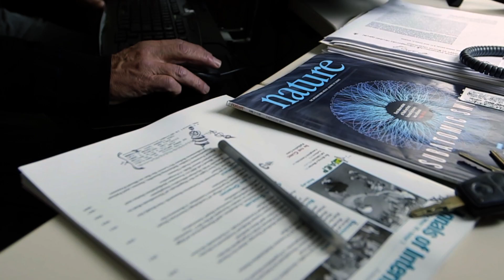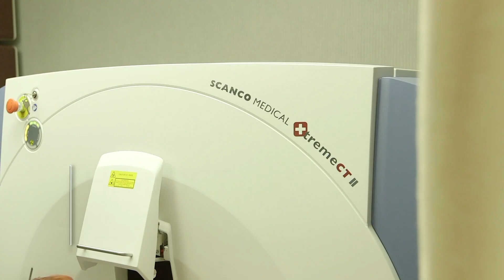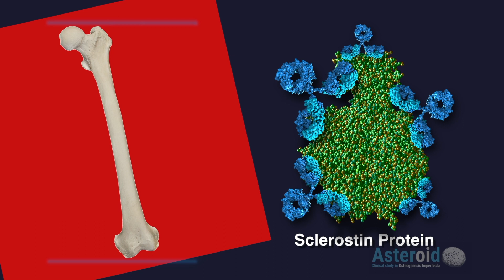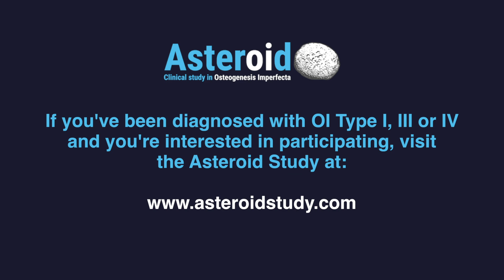Osteogenesis Imperfecta Clinical Trial at OHSU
The purpose of the study is to learn about the effects of the study drug, Setrusumab, to find the best dose for treating OI type I, III, or IV and to see how well the study drug is tolerated.  Lodging and travel for the research participant and one travel companion are provided through the study.